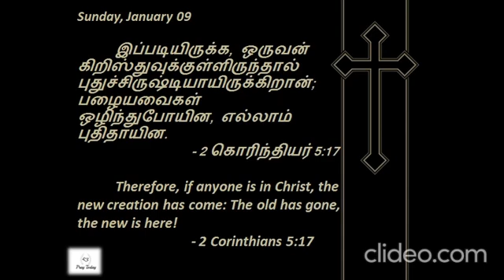2 Corinthians 5:17